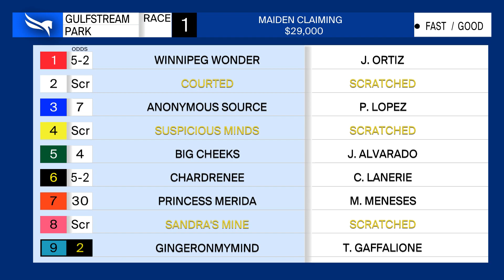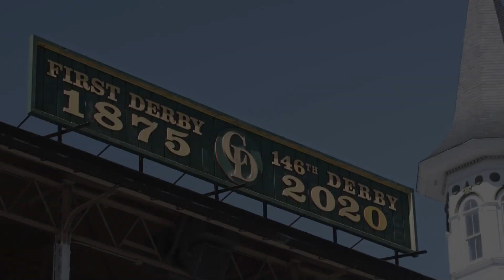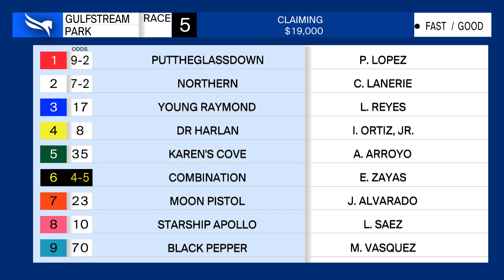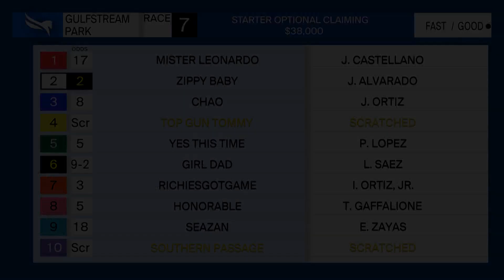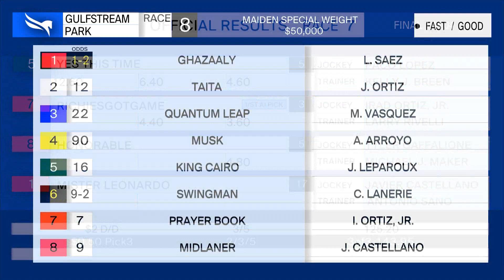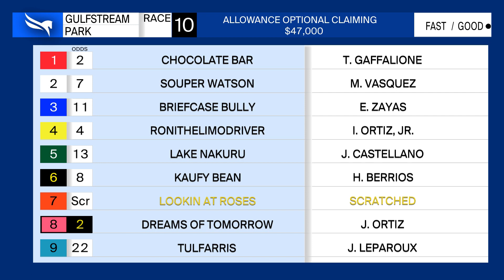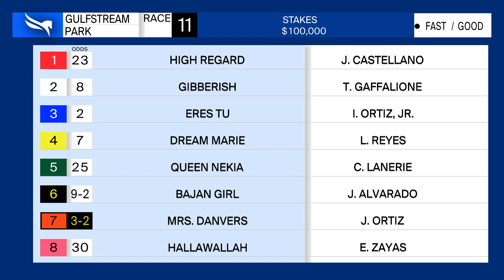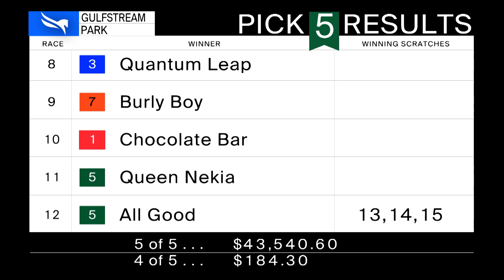Gulfstream Park Replay Show | February 20, 2021